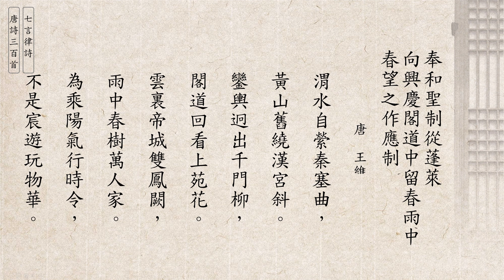唐詩三百首 王維 奉和聖制從蓬萊向興慶閣道中留春雨中春望之作應制 [七言律詩] (廣東話/粵語) 172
奉和聖制從蓬萊向興慶閣道中留春雨中春望之作應制 - 王維
渭水自縈秦塞曲，黃山舊繞漢宮斜。
鑾輿迥出千門柳，閣道回看上苑花。
雲裏帝城雙鳳闕，雨中春樹萬人家。
為乘陽氣行時令，不是宸遊玩物華。

七言律詩，是中國傳統詩歌的一種體裁，簡稱七律，屬於近體詩範疇。起源於南朝齊永明時沈約等講究聲律、對偶的新體詩，至初唐沈佺期、宋之問等進一步發展定型，至盛唐杜甫手中成熟。七言律詩格律嚴密，要求詩句字數整齊劃一，由八句組成，每句七個字，每兩句為一聯，共四聯，分首聯、頷聯、頸聯和尾聯，中間兩聯要求對仗。代表作品有崔顥的《黃鶴樓》、杜甫的《登高》、李商隱的《安定城樓》等